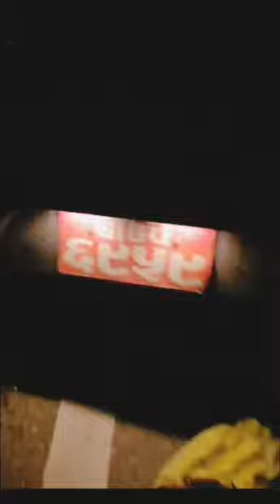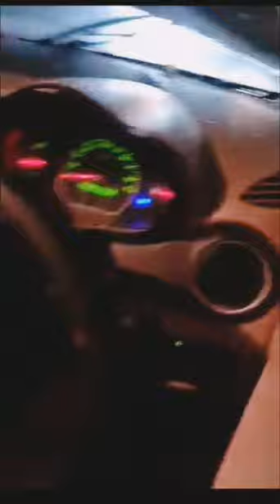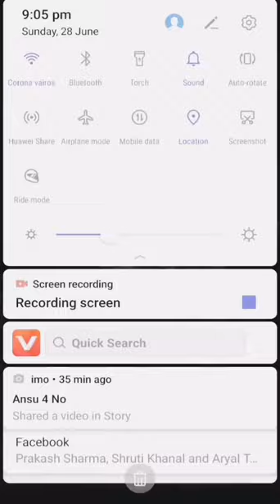News24 का पत्रकार कृष्ण बाबूको मृतु कसरी भएको थियो पूरा video हेर्नु।2077/03/13 राती 1 बजेको videos.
News24 का पत्रकार कृष्ण बाबूको मृतु कसरी भएको थियो पूरा video हेर्नु।2077/03/13 राती 1 बजेको videos.हो।भगेरी चरी गित बाट चर्चामा आएका बाबुको car दुर्घट्नामा परि ज्यान गएको हो।